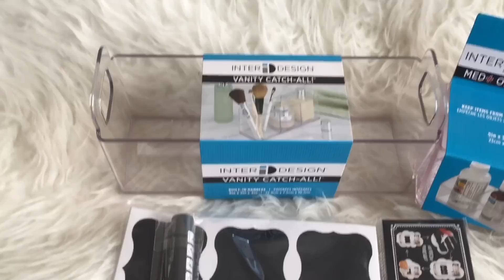Organizing Messy Bathroom Shelves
Today I'm sharing a quick, easy, and affordable way I Organized My Messy Bathroom Shelves.

Items Featured

Chalk Labels
Vanity Organizer
Medicine Organizer